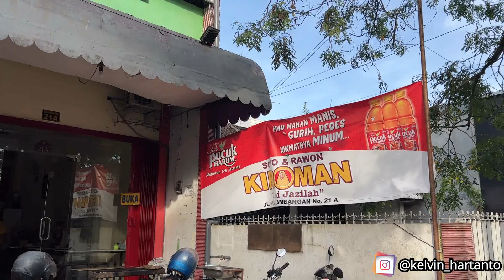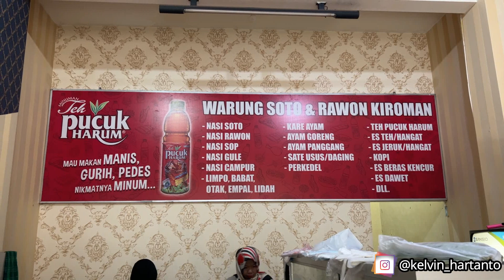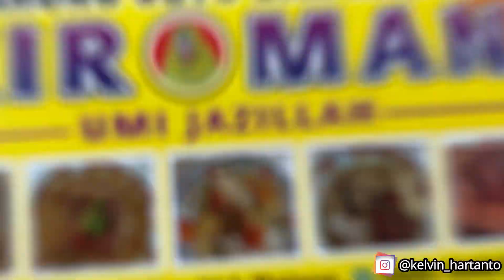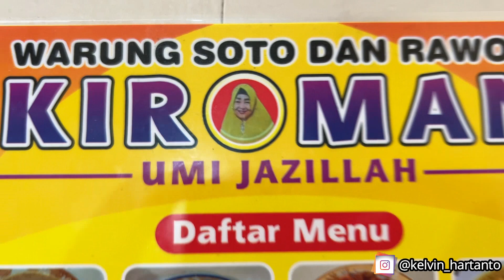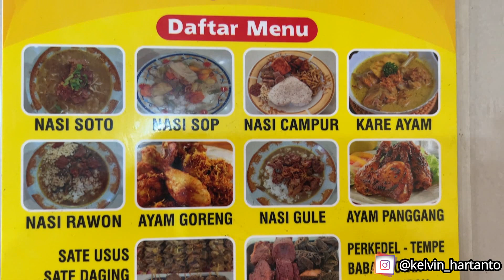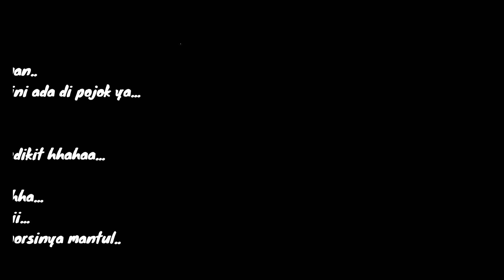Warung Umi Jazillah Malang (Cobaen Rekkk!!)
Review Makanan
"Warung Kiroman Umi Jazillah Malang"

Lokasinya: JL Nusakambangan No 21A, Malang
Waktu: 06:30 - 15:30